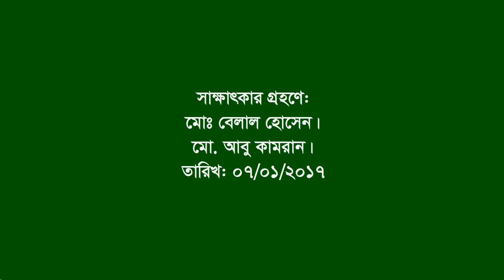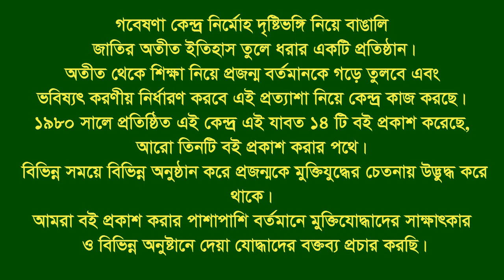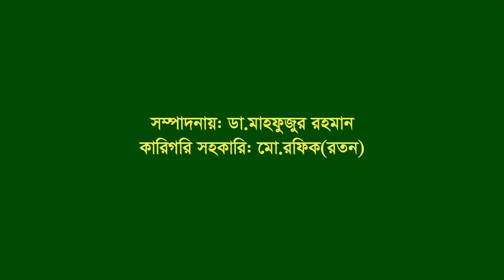Interview of Md Khairul Basar Chy ।। Fatikchhari ।। CTG ।। F Fighter ।। B L F